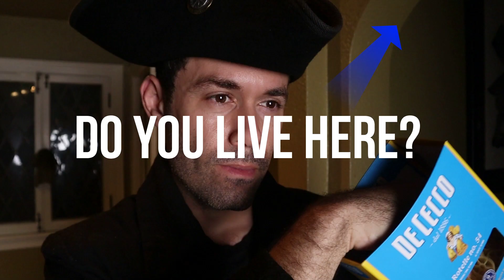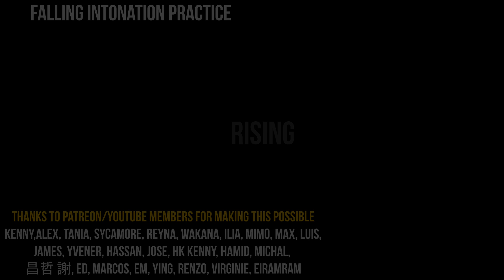Beginner English Pronunciation: American Intonation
If you are a beginner in English, levels A1-B1, interested in American English pronunciation (or even more advanced than that!) this is the video for you!

We will discuss American English intonation patterns. American English intonation patterns include rising intonation and falling intonation. But what does rising intonation sound like? What about falling intonation? When do we use rising intonation? Falling intonation?
This Fluent American video considers these and also gives you a test so you can check yourself.

High level members get access to our weekly Livestream where we analyze native speaker conversations for stress, intonation, linking, and American English pronunciation.